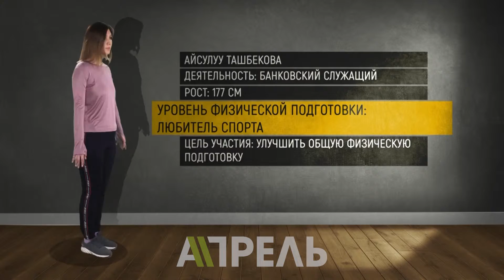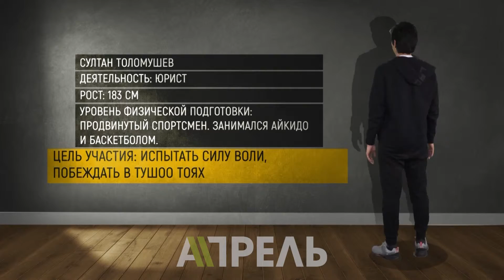Стартуем! 2 серия: упражнения для разминки \\ Апрель ТВ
«Стартуем!» -так называется наш новый проект, в рамках которого в течение 7 недель мы будем отслеживать достижения бегунов-любителей. Перед ребятами стоит цель - подготовить себя к полумарафону в городе Алматы. У них есть тренер, мотивация и сила воли. Еженедельно будем показывать вам их прогресс, сложности и их решения.